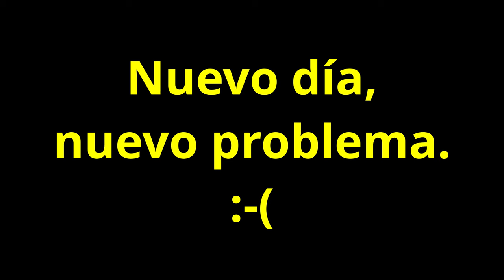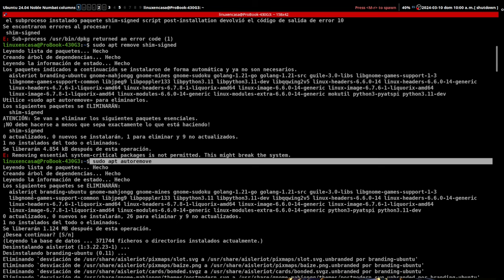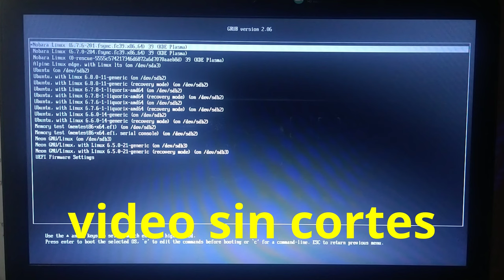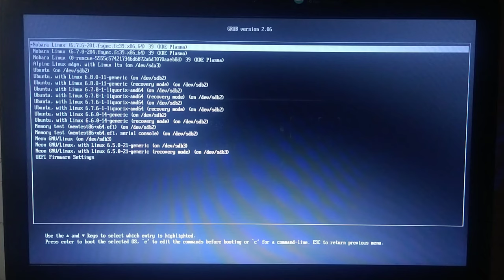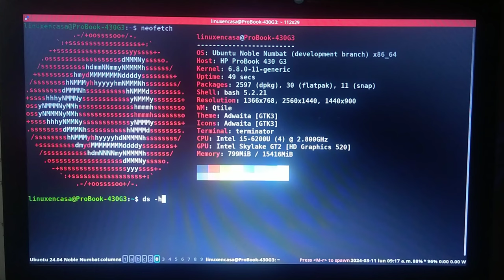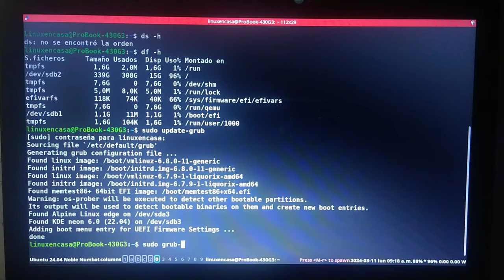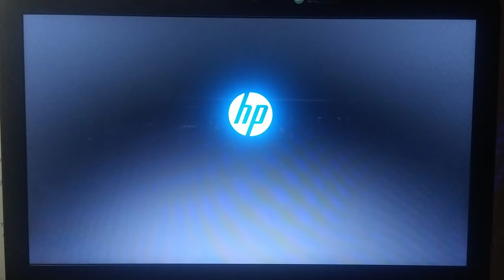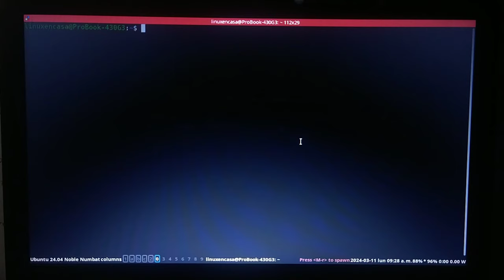Nuevo día, nuevo problema | Así es la vida de un Distrohopper - GNU/Linux 🐧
Esta sería la continuación de este video en que actualizaba Ubuntu 24.04 y desinstalaba algunos paquetes que ya no son necesarios:

Pero apareció un nuevo problema con el GRUB de Nobara Linux así, que fue necesario actualizar y reinstalar el GRUB desde Ubuntu.